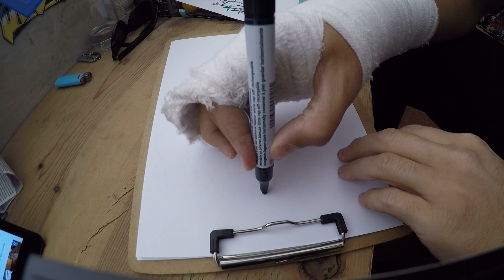Sketch Videos (Sketch Series #9)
Graffiti Sketch Video (simple sketch series #9)